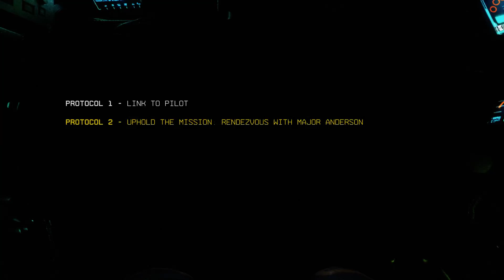Cas plays | TITANFALL 2 | Mission#2 [all Pilot Helmets]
Cas plays TITANFALL 2
Walkthrough Mission 2

Falls euch das Video gefallen hat, lasst doch ein Like da und aboniert meinen Kanal :)

Cheers Cas!